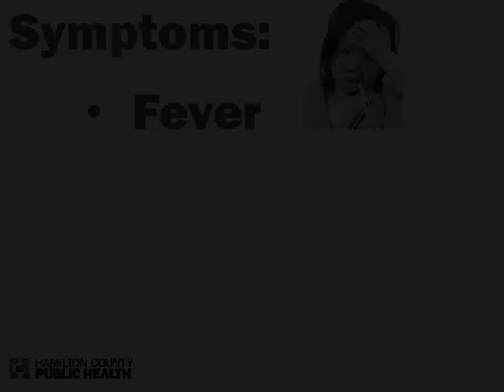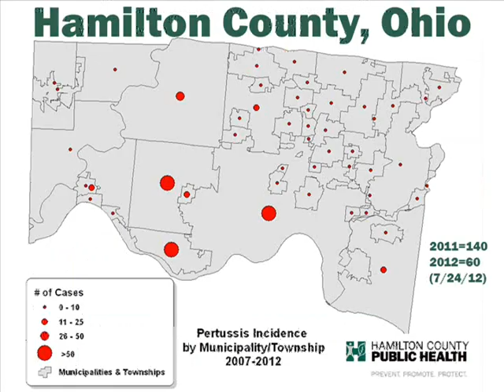Whooping Cough (Pertussis) in Hamilton County, Ohio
Whooping cough, also known as Pertussis, was on the rise in Hamilton County, Ohio until 2015 - let's do even better in 2016! Learn the statistics, what whooping cough sounds like and how to fight it in this short, informational video from Hamilton County Public Health.